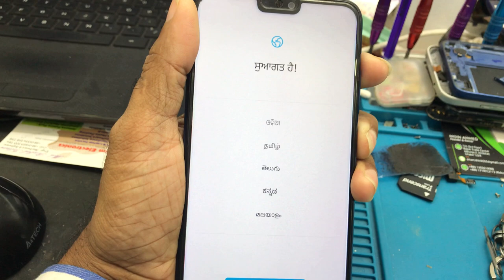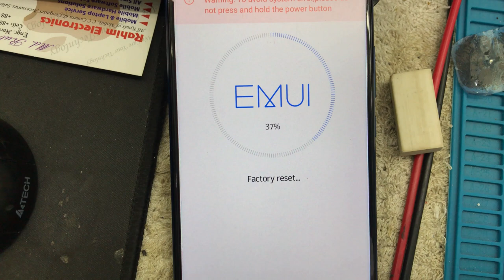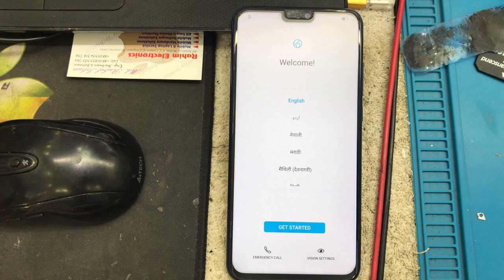How to Hard Reset Honor 8X